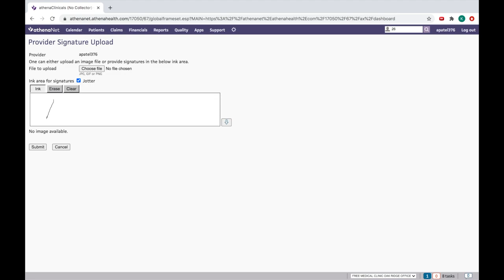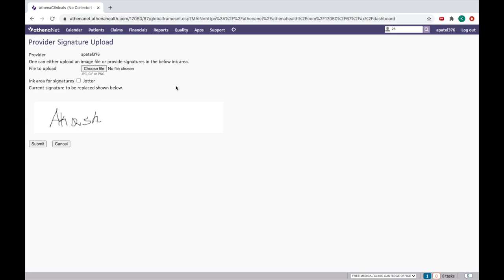FMC AthenaHealth Video 22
Adding a Signature